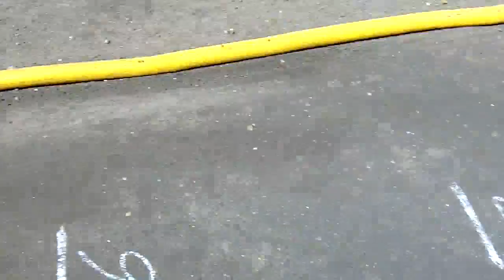2012 Hobby Haven Shootout Stock Stadium Truck A1 9-2-12